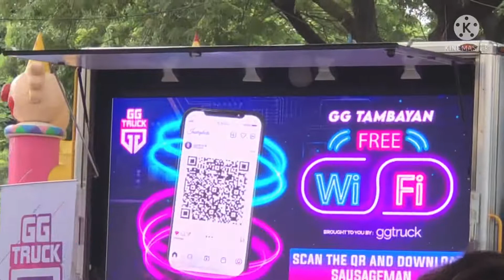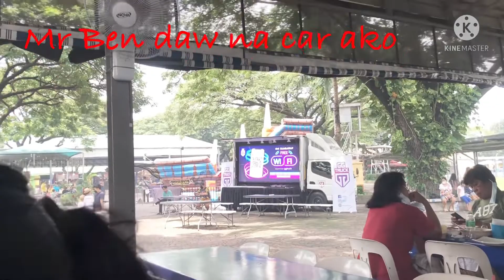sundate with family after mass at dampa riverbanks || seafood cravings satisfied || remy labz vlog